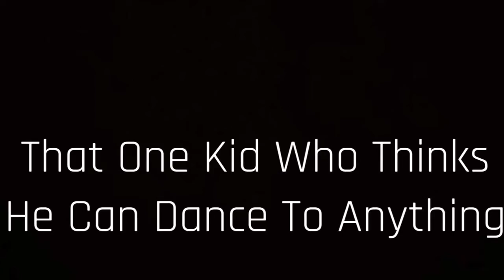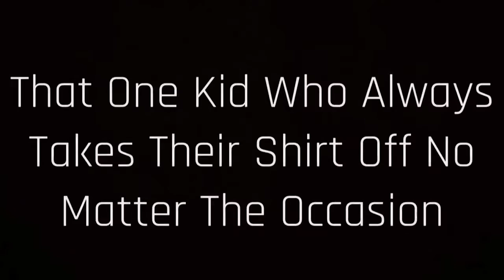That One Kid #1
Always that one kid who's know for something.